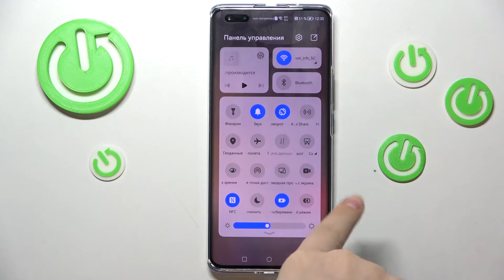Как записать видео экрана на Huawei Nova 10 Pro? Запись экрана на Huawei Nova 10 Pro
Всем привет! Канал HardReset_info представляет вам новое видео. Как сделать запись экрана на телефоне Huawei Nova 10 Pro. После просмотра этого видео вы узнаете как совершить запись экрана телефона Huawei Nova 10 Pro быстро и без головной боли. Скорее переходите к просмотру и записи экрана! Мы верим, что у вас все получится!

Как совершить запись экрана на телефоне Huawei Nova 10 Pro? | Как сделать запись экрана на телефоне Huawei Nova 10 Pro? | Как записать видео с экрана телефона Huawei Nova 10 Pro? | Как сделать видео с экрана телефона Huawei Nova 10 Pro?